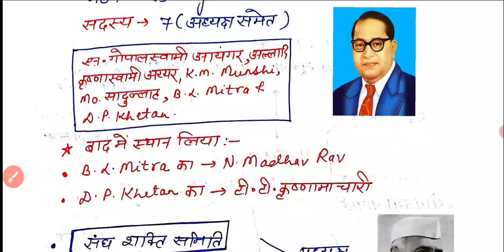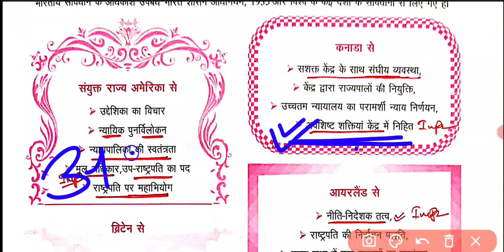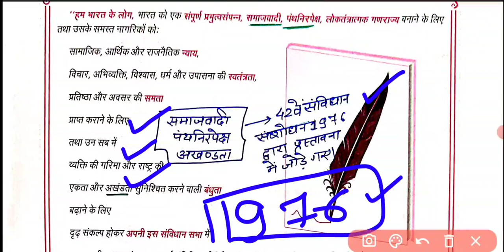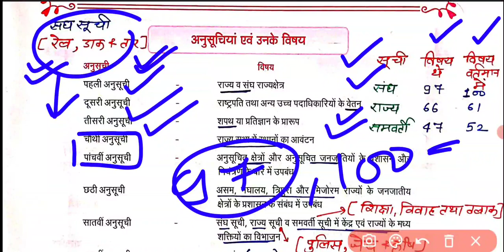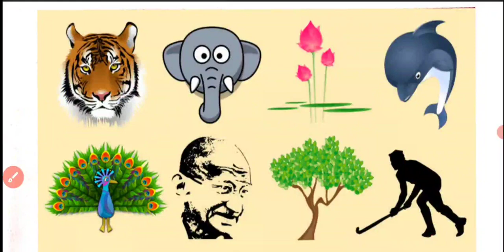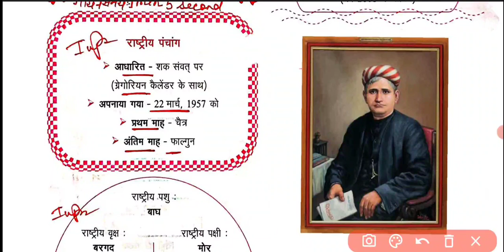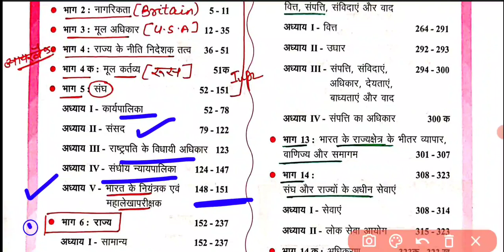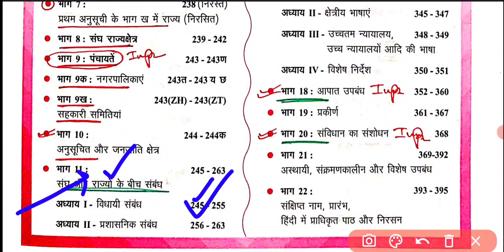UPTET-2021|Indian Constitution|भारतीय संविधान|अनुसूचियाँ,संविधान के भाग,राष्ट्रीय प्रतीक आदि